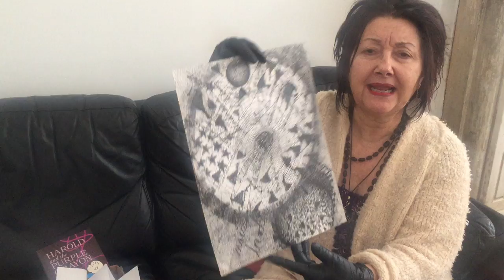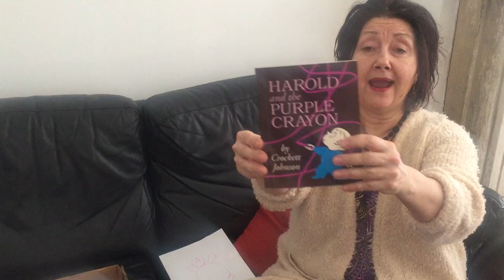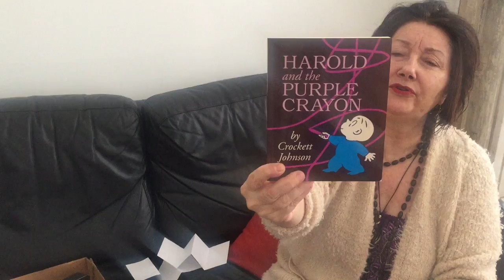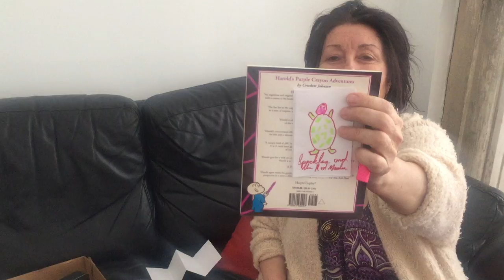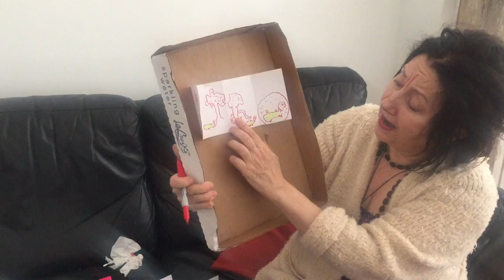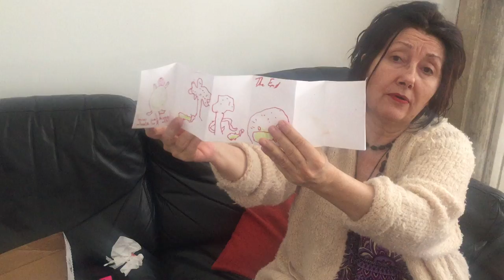Writing and Illustrating a Simple Accordion Book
Professor "T" Triada Samaras explains how to wirte an illustrate a simple book inspired by "Harold and the Purple Crayon" by Crockett Johnson.